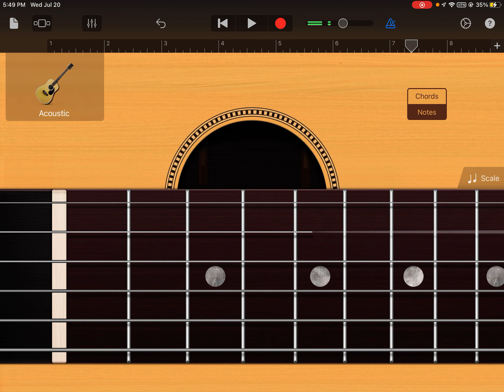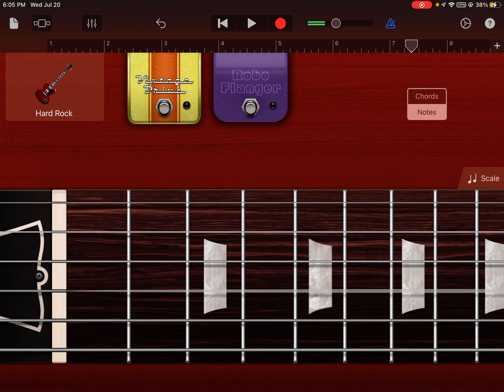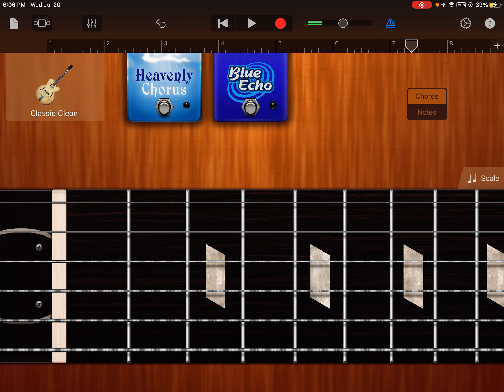Publix Fried Chicken- “Europe Burns”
Sorry for being inactive for a while, everyone. I’m back now, so I should be uploading a bit more frequently now.